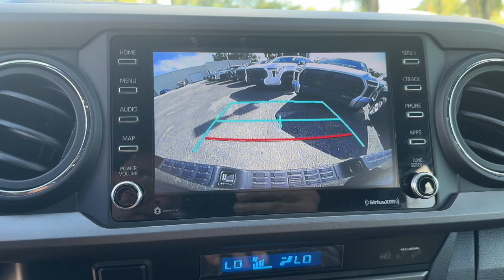2023 Toyota Tacoma Longwood, Orlando, Lake Mary, Sanford, Daytona Beach, FL RT033624M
Gray Used 2023 Toyota Tacoma TRD Sport available in Longwood, Florida at Parks Toyota. Servicing the Orlando, Lake Mary, Sanford, Daytona Beach, FL area.

Parks Toyota
1701 South Woodland Boulevard

Sophisticated smart and stylish this 2023 Toyota Tacoma turns even the most discerning heads. With a Regular Unleaded V-6 3.5 L/211 engine powering this Automatic transmission it is an understated assertion of your dominion over the open highway. It comes equipped with these options: Wi-Fi Connect with up to 2GB within 3-month trial Mobile Hotspot Internet Access Variable intermittent wipers Vanity w/Driver And Passenger Auxiliary Mirror Trip computer Transmission: 6-Speed ECT Automatic Transmission w/Oil Cooler Trailer Wiring Harness Toyota Safety Sense P (TSS-P) Tailgate Rear Cargo Access and Steel Spare Wheel . Visit Deland Toyota at 1701 S Woodland Blvd Deland FL 32720 today.